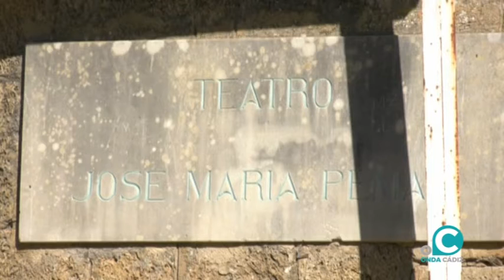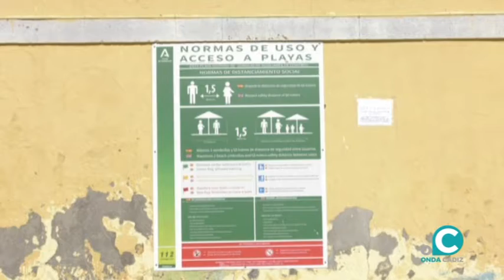CÁDIZ AL DÍA 02 07 21 ONDA CÁDIZ TV